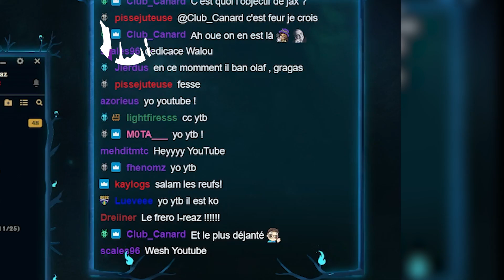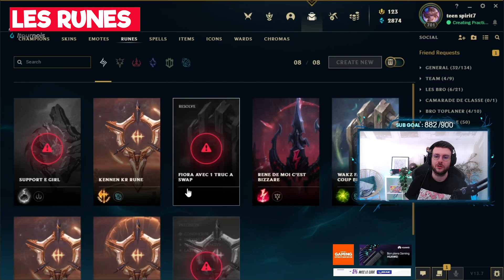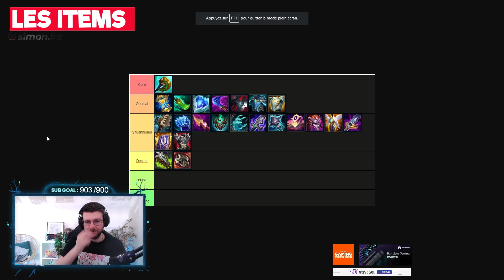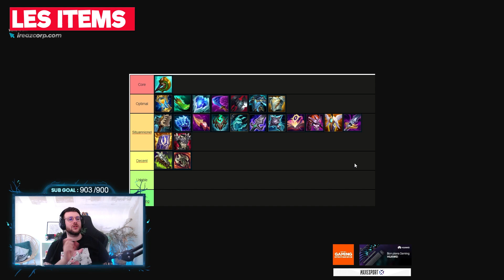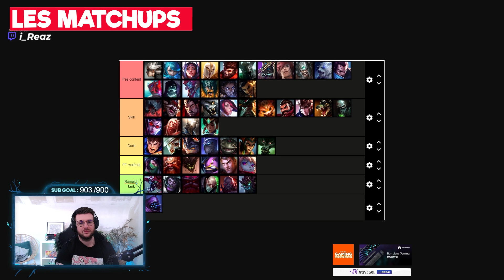GUIDE REWORK JAX - BUILD, RUNES & COMBOS💥(Ft Whip - Grandmaster)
00:00 Intro
00:57 Présentation Whip
03:20 Les Runes
06:28 Les Sorts
12:30 Les Combos/Tips
14:38 Les Summoners
16:20 Les Items
22:52 Les Matchups
25:07 Outro